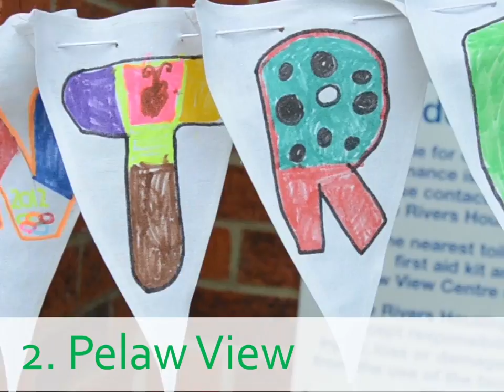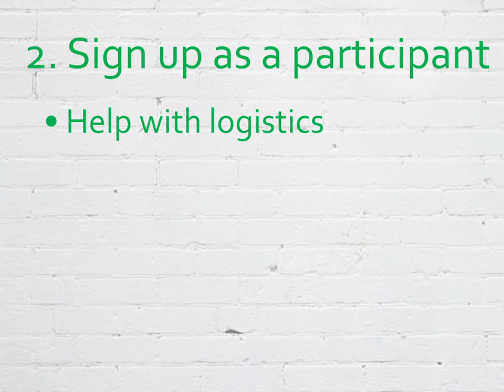June Project 2013 Promo